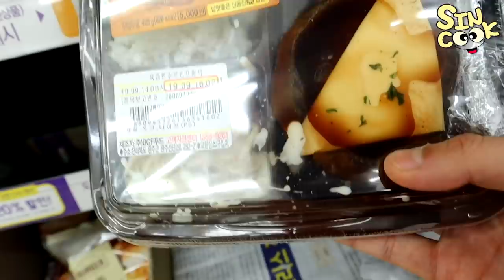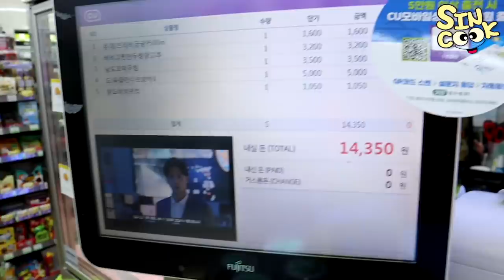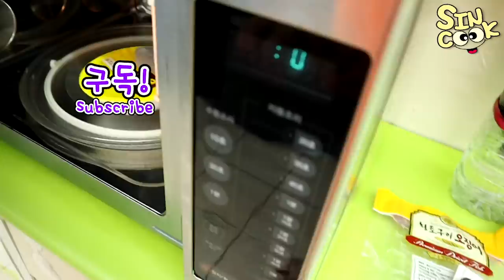편의점 먹방! 혼밥 레벨 끝판왕 이죠? (만수르 도시락,만두,비빔면,꼬막비빔밥,매콤넓적다리,탄산수) mukbang SINCOOK-신쿡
꼬막비빔밥 진짜 강추!! 통유리는 아직 부끄럽네요..ㅎㅎ